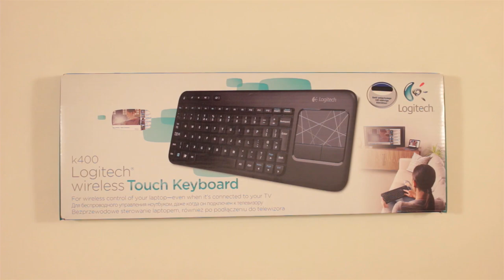Logitech k400 Touch Keyboard videoülevaade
2012